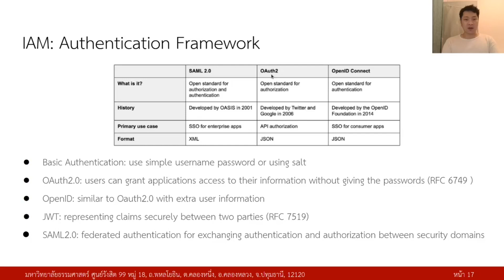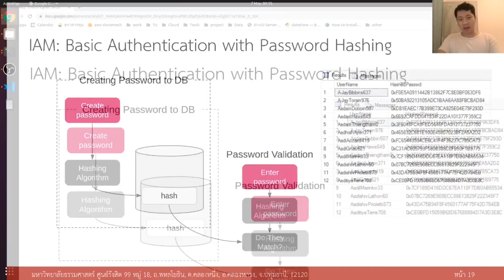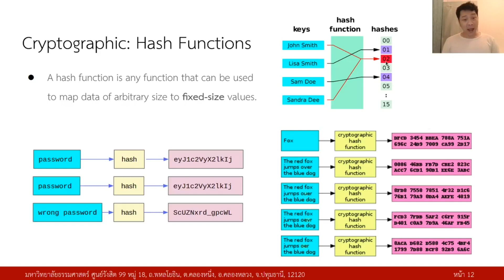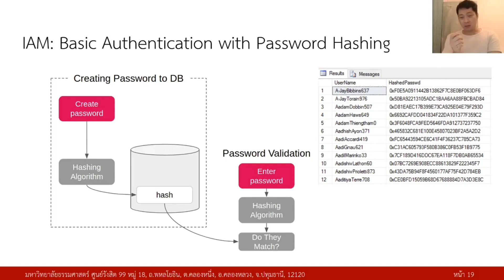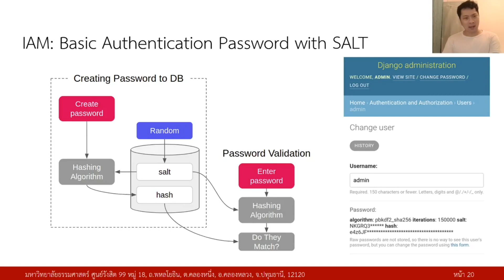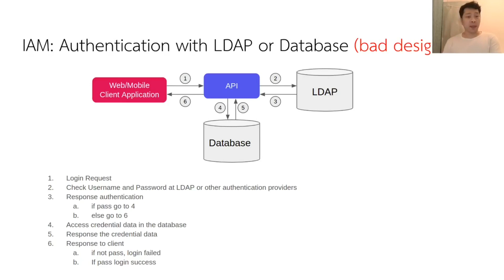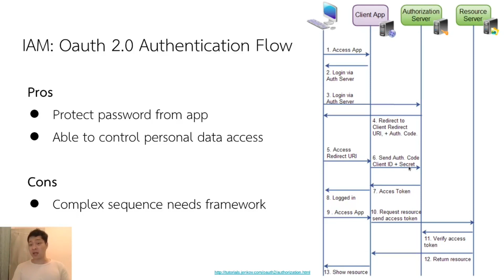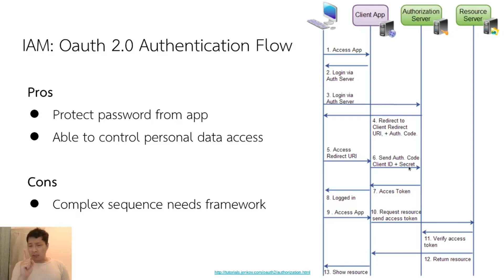Django and OAuth2.0 วิธีการ log-in ด้วย django-allauth (part1)